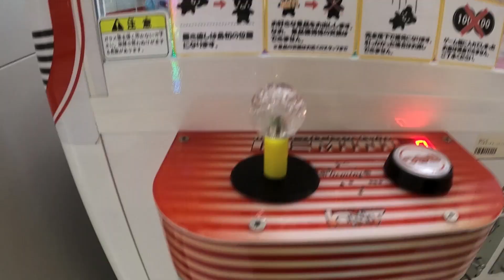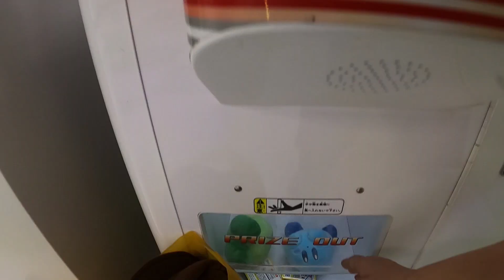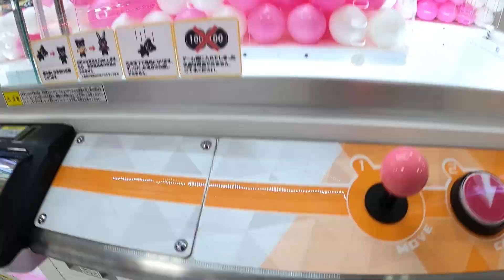【クレーンゲーム】ナイスプレイ！楽しくなっちゃった！可愛いカービィ！❤︎きらりゆう❤︎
【クレーンゲーム】いいの？全部もらっちゃうよ？！店員さんサービスしすぎ！❤︎きらりゆう❤︎

【クレーンゲーム】ぬいぐるみの確率機にプンプン？！スクイーズもお菓子もたくさん取ったよ！❤︎きらりゆう❤︎

【クレーンゲーム】新作ディズニー！あきらめた小学生！3歳児の反応がかわいい❤︎きらりゆう❤︎

【クレーンゲーム】取れまくって笑いが止まらないw いや、涙が止まらないのかな？ ❤︎きらりゆう❤︎

【クレーンゲーム 】取れなさすぎてヤル気をなくした小学生！ドロ沼…泣  ❤︎きらりゆう❤︎

★★★★★人気の動画★★★★★★★★

【クレーンゲーム】お腹痛い！まさかの急病？！大きなぬいぐるみを取るぞ！❤︎きらりゆう❤︎

【クレーンゲーム】すごいチャンスにパニック！お金忘れましたw ❤︎きらりゆう❤︎